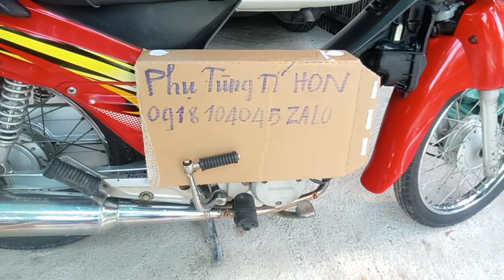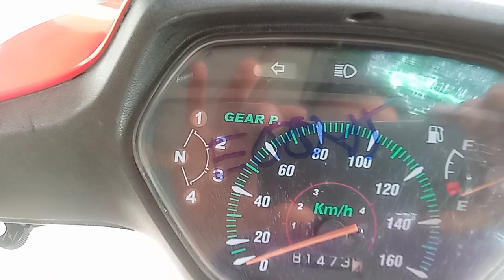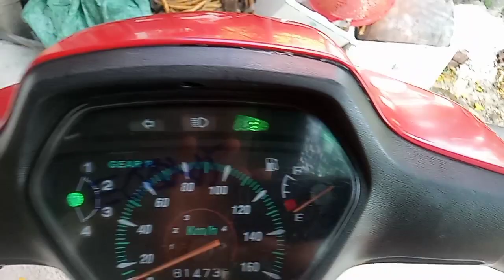phụ tùng tý hon -rã món xe wave nhỏ.0918104045 zalo